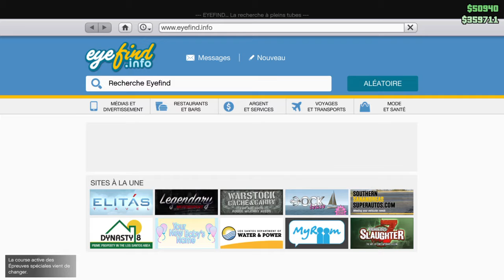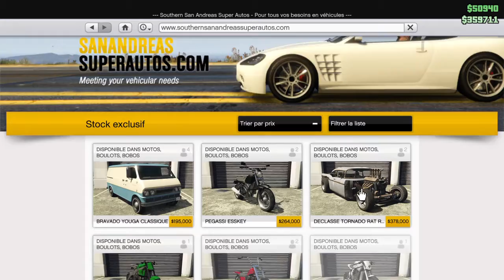FR Grand Theft Auto V CUSTOMISATION DE LA NOUVELLE TURISMO CLASSIQUE !!!